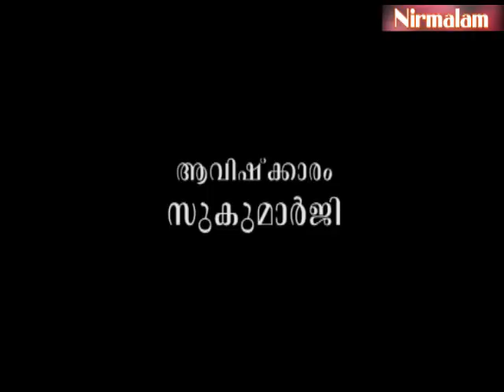Sreemad​​​​ Bhagavad Geetha vyaghyaanam - 128 | കാമമോഹങ്ങളുടെ അറിവും അറിവില്ലായ്മയും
ആമുഖം: അനന്തസമാധിയെ പുല്‍കിയ സംപൂജ്യ ആചാര്യസ്വാമികള്‍ ശ്രീ. നിര്‍മ്മലാനന്ദഗിരി മഹരാജ് ഗുരുകൃപയാല്‍ അനുവദിച്ചുതന്നിരുന്ന 'ശ്രീമദ് ഭഗവദ് ഗീത'യുടെ വ്യാഖ്യാനം. നൂറ്റിയിരുപത്തിയെട്ടാം ഭാഗം.